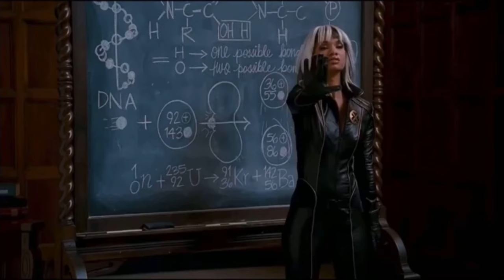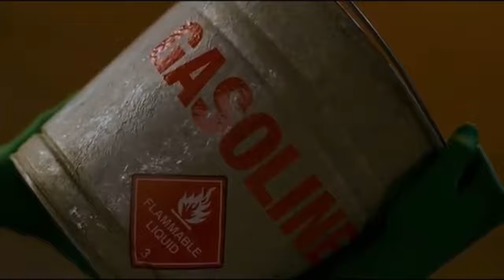Superhero Movie | Xavier's School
Support Me!

➤ Hope you guys are all doing well and staying safe during this time! I have been working on some big edits that are coming soon. Keep on sharing these videos with your friends!